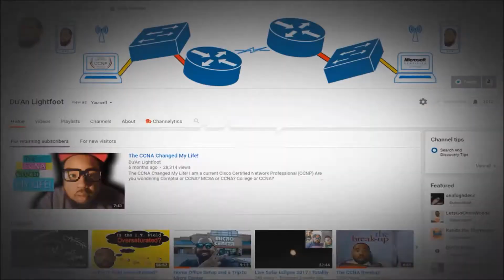4 Tips On How To Fix The CCNA Mental Fatigue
4 Tips On How To Fix The CCNA Mental Fatigue
In this video we discuss how to deal with mental fatigue when study for a language, course, or certification. Every situation will be different. My goal was to give you my first hand experience.
CCNA BOOKS
📚101 Labs for the Cisco CCNA Exam
📚Cisco CCNA in 60 Days
Python
📚Programming and Automating Cisco Networks
📚Python for Kids
Java
📚OCA: Oracle Certified Associate Java SE 8
A+ BOOKS
SECURITY+ BOOKS
1. Cisco Catalyst 2950
2. Cisco Catalyst 3500
Layer 3 Switch
1. Cisco Catalyst 3550
Routers
1. Cisco 2620XM
2. Cisco 2611XM
3. Cisco 2621XM
Cables
1. TRENDnet USB to Serial Converter
2. Cisco Console Cable
How to get CCNA Certified
ICND1 Exam Topics 100-105